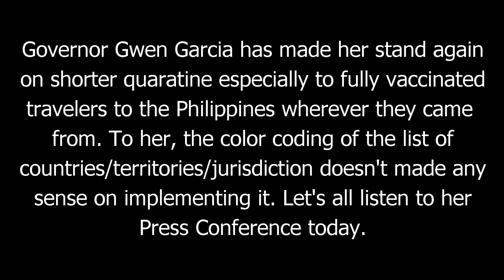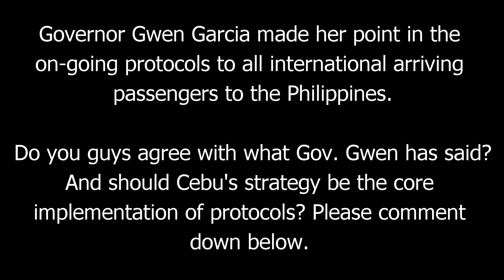🔴TRAVEL UPDATE: GOVERNOR GWEN GARCIA SAID GREEN, YELLOW AND RED LIST COUNTRIES DON'T MAKE SENSE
Governor Gwendolyn Garcia holds a presscon to give an update on the Province's Covid-19 situation.

If you plan to travel to the Philippines during the time of the pandemic,
you can get the Latest Travel Update here to the Philippines:
We thank you all so much for all the support to our channel, it means

ABOUT ME/THE EATON SQUAD:
My name is Ady. I am a dual citizen of the United States of America
and the Philippines. We are a family of 5. My husband is an American
and we have 3 beautiful girls namely Addie Mae, Bailiegh and Catricia.
We do travel updates, food, family vlog and LDR discussions.

Whilst we endeavour to keep the information up to date and correct,
The Eaton Squad makes no representation or warranties of any kind,
express or implied about the completeness, accuracy, reliability
suitability or availability with respect to the channel for any purpose.
Any reliance you place on such material is therefore strictly at your
own risk.